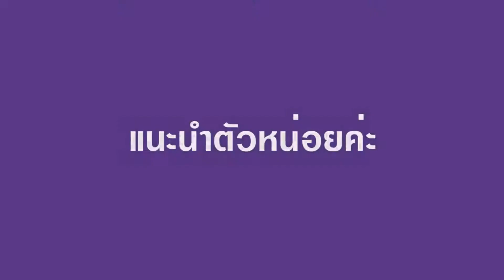เริ่มเรียนเปียโนในวัย 74 ปี สนุกดีจริงๆ : คุณสุนันทา นักเรียนวิชาเปียโน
ขอขอบคุณ คุณสุนันทา สมิธ และครูเอกชัย
สนใจเรียนดนตรีสอบถามได้ที่ 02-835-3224 หรือที่โรงเรียนดนตรียามาฮ่า เซ็นทรัลแจ้งวัฒนะ ชั้น 7 ค่ะ